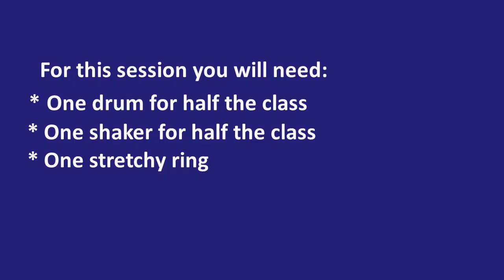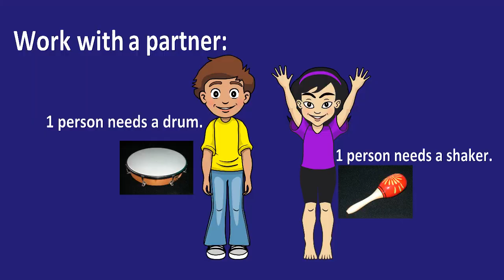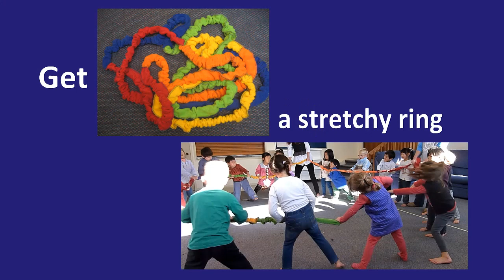4 & 5s Term 3 Session 4b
IN THIS SESSION:
1. HOWDY PARTNER (Move):
    - Working with others in a cooperative setting,
    - Timing when leading and following,
2. HOWDY PARTNER (Play):
~ A drum or a shaker for each person (one of each in a pair).
    - Working cooperatively with others,
    - Memory, from the movement version of the song,
    - Awareness of the different sounds of the two instruments, and when each should play,
    - Developing patience and knowing when your turn is to play,
    - Timing of the three beats each person plays,
    - Steady beat
    - Top/bottom midline through walking while playing and instrument.
3. GOING UP (Revision)
~ You’ll need a stretchy ring, or a large piece of strong elastic tied in a loop. A parachute or large sheet would also work.
    - Pitch reaction,
    - Balance when moving up and down together,
    - Teamwork,
    - Memory of a sequence.

IN THIS SERIES Children build MUSICAL skills in:
- Steady beat through first moving in time with a beat, and later playing in time;
- Varying tempo (speed) and dynamic level (volume) when moving or playing instruments;
- Singing in tune, hearing variations in pitch, and becoming aware of how to change their voice to match a certain pitch;
- Awareness of changes in pitch to create a melody. Pitch change can be experienced through movements which go up or down to match the movement of the pitch;
- Playing simple percussion instruments in different ways including striking, shaking, and scraping;
- Starting and stopping together.

Children develop essential GENERAL skills in:
 - Focussed listening, listening for a purpose and noticing changes in volume, tempo, lyrics, instrumentation, pitch and melody.
- Language understanding through songs which use words in a movement context, or songs on a certain topic which develop vocabulary;
- Spatial awareness, understanding how their body fits into a three-dimensional space, especially when moving;
- Body awareness through using their whole body in movement;
- Physical coordination through moving body parts separately and together, especially across the 3 midlines;
- Balance, through moving on three planes (vertically, horizontally, diagonally) at different speeds and in different directions;
- Social confidence through working with others, sharing space and equipment;
- Memory. Songs have sequences in actions, words, melody, and rhythm. Through the multi-sensory nature of the activities, many brain areas are involved in the experience making the memories stronger;
 - Eye strength through focussing on objects/people moving in a 3-dimensional space;
- Creativity through using imagination by pretending to be something else, or problem solving for example by finding their own pathway through a group of people who are also moving.